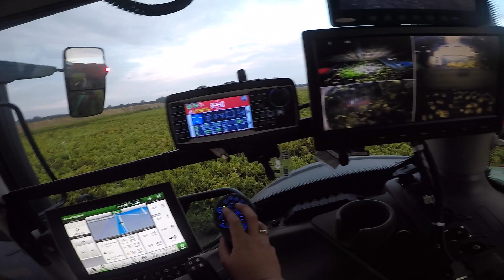Min vej til selvstændig landmand EP:6 Jordnødder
Endelig tilbage efter 1 års pause, håber i nyder videoen.